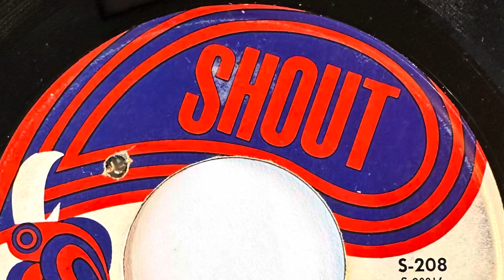DONALD HEIGHT THREE HUNDRED AND SIXTY FIVE DAYS 1967